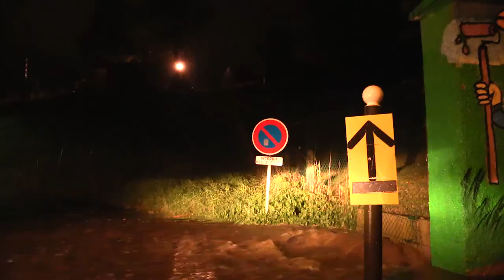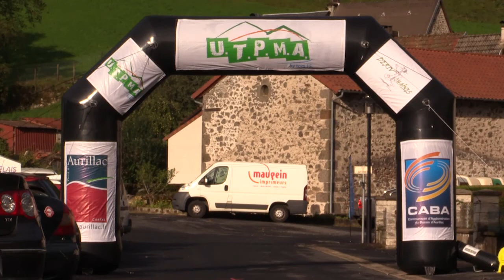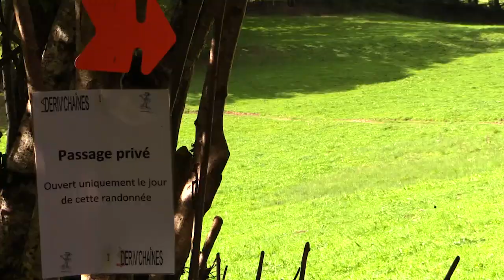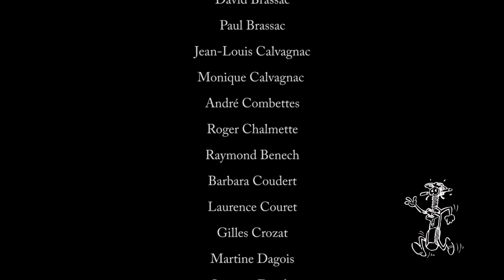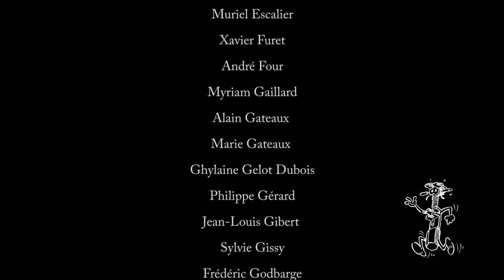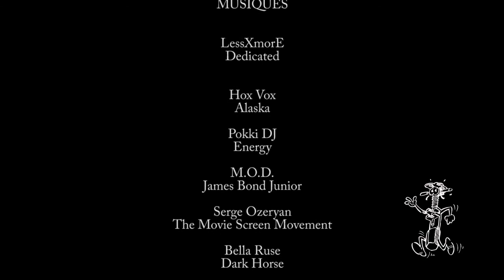La Dériv'chaînes 2014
L'anniversaire des 10 ans de la Dériv'chaînes.